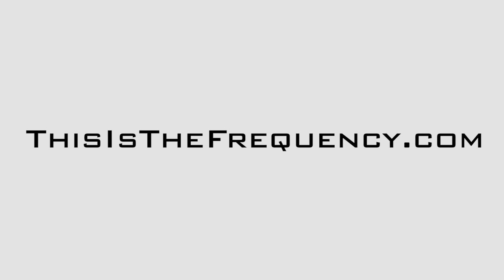Insights To Spiritual Marketing